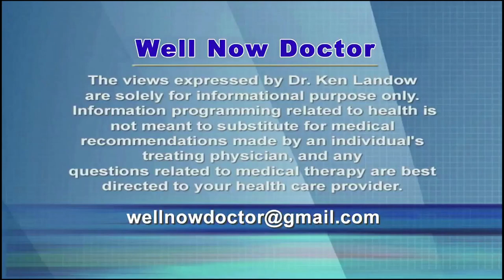Suicide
Rates of suicide continue to increase with the current rate 30% higher than in 1999.  More than 45,000 suicides will occur this year which translates to about 125 every day.  Suicide represents the 10th leading cause of death in America but among adolescents and young adults it rises to the 2nd-3rd most common position.

Approximately 50% of suicides occur in people with diagnosed depression.  However this number increases to 90% after a forensic autopsy.  This procedure involves experts retrospectively evaluating the individual’s behavior in the period leading up to the suicide.

Of course other factors must be involved since the overwhelming majority people with  depression never proceed to suicide.  It appears a variety of issues lurking in the background increase the risk to a point where some final life event or adverse circumstance precipitates the terminal act.

Nearly half of suicide completers interacted with a health care practitioner in the month before the final act.  However records demonstrate that neither the doctor nor the patient mentioned anything about suicide.

Appropriate intervention will require a concerted effort involving mental and physical health, addressing social isolation, drug and alcohol issues and creating a society with more interactions between people rather than smartphones and computers.